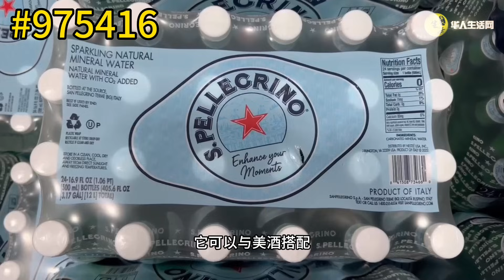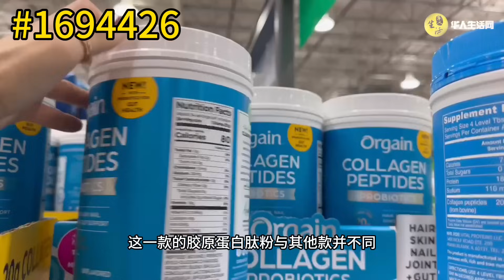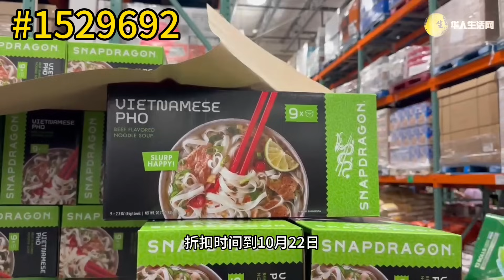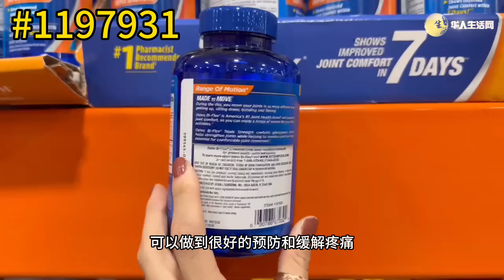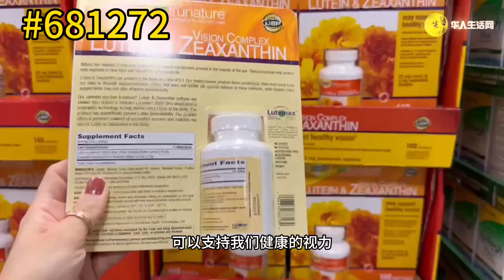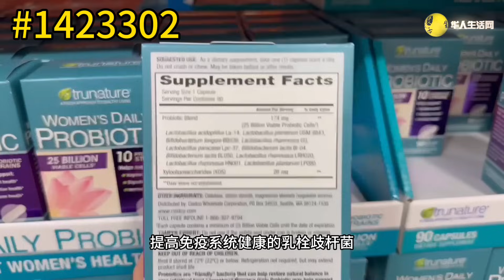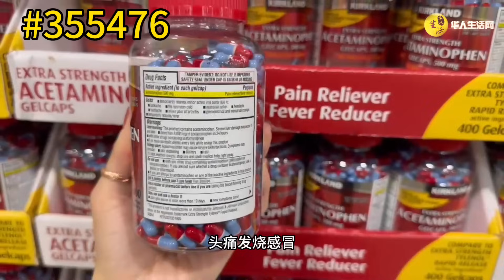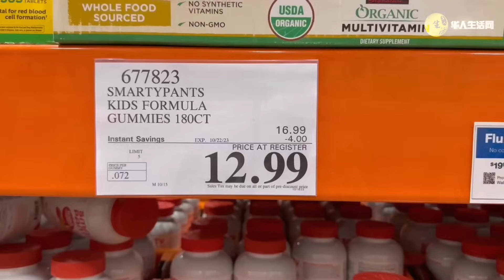独有！Costco最后一周十月折扣详解，Costco探店折扣推荐，益生菌，面巾纸，三倍维骨力，儿童软糖，都值得备货，还有多款新品清仓